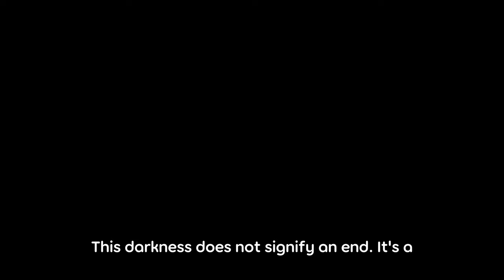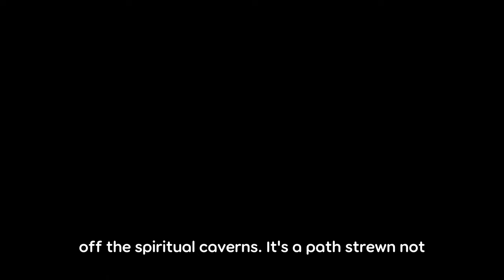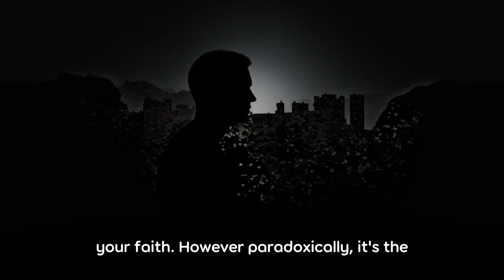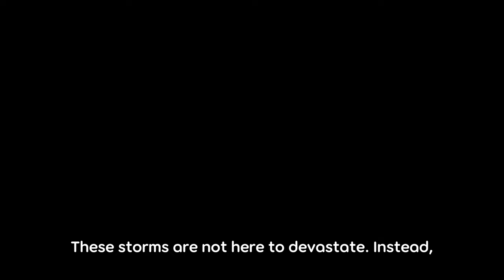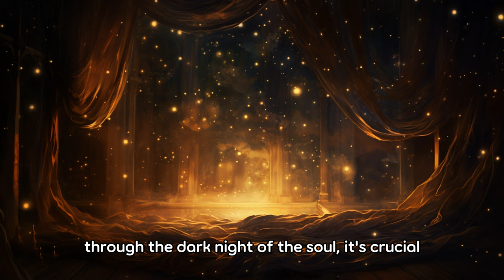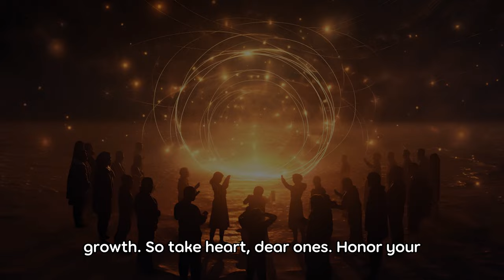7 Signs You're Experiencing a Dark Night of the Soul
In this installment, we delve into the cryptic wonders of the ‘Dark Night of the Soul’ and identify seven tell-tale signs that you may be experiencing this profound spiritual transformation. 🌑🔮 From deep desolation and faith crises to emotional upheaval and rebirth, immerse yourself in the enigmatic dance of soul evolution. 💃✨

• Your journey begins in the icy throes of desolation, blossoming into a stunning dawn of self-discovery. ❄️🌅
• As faith is tested and old passions fade, new understanding and deeper engagements are born. 🌪️ 🌳
• Seeming stagnation and emotional upheavals open paths to relentless progress and strong inner growth.🌫️ 🌈
• Facing a process of purging, the emergence of a new, stronger and spiritually robust Self awaits. 🦋🕊️

Embark with us on a mystical odyssey through what appears as the darkest night but reveals itself as the womb of the brightest dawn. 🌙☀️ Remember, every shadow, every trial is a step towards spiritual illumination – confluence of human vulnerability and divine strength – where you dance in harmony with the cosmic rhythm. 💫🪐

Share your thoughts, your questions, your experiences – join our cosmic tribe and enrich the collective spiritual journey. 🧡

Remember, In the heart of the deepest night, blossoms the brightest dawn. 🌌🌠